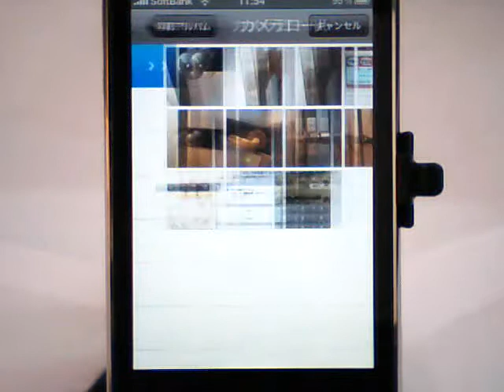jotNot-free-iPhoneアプリ紹介 / iPhone5動画解説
jotNot-free

日々の出来事を記録するためのノート。あらかじめ日付が振られており一定期間での買い換えを前提としている。1年単位のものが多い。また機密性が求められるため他人が勝手に読むことができないように鍵がかかるものもある

ヒルクライム ルーズリーフ
ルーズリーフ 歌詞
ルーズリーフ ファイル
ルーズリーフ パンチ
ルーズリーフ 印刷
ルーズリーフ バインダー
コクヨ ルーズリーフ
マルマン ルーズリーフ
キャンパス ルーズリーフ
ルーズリーフ 手帳
ルーズリーフの使い方
ルーズリーフ ノート
ルーズリーフ 穴あけパンチ
ルーズリーフ 使い方
ルーズリーフ PV
A4 ルーズリーフ
ルーズリーフ サイズ
B5 ルーズリーフ
ワード ルーズリーフ
ルーズリーフ 英語
ルーズリーフ スケジュール
ルーズリーフ 素材
ロジカル ルーズリーフ
campus ルーズリーフ
ルーズリーフ 無地
ルーズリーフ ケース
ルーズリーフ ヒルクライム PV
ルーズリーフ 穴あけ
文房具 ルーズリーフ
ルーズリーフに印刷
スクエアブロックルーズリーフ
無印 ルーズリーフ
ルーズリーフ 穴
ルーズリーフ無料配布
ルーズリーフ 画像
ルーズリーフ おすすめ
ルーズリーフ テンプレート
リラックマ ルーズリーフ
ルーズリーフ 種類
ルーズリーフ 手紙
エクセル ルーズリーフ
ルーズリーフ 折り方
ルーズリーフ 値段
ルーズリーフ クリップ
ルーズリーフ カレンダー
無印良品 ルーズリーフ
ルーズリーフ 表紙
ルーズリーフ 視聴
A6 ルーズリーフ
B6 ルーズリーフ
ルーズリーフとは
ダイソー ルーズリーフ
ルーズリーフ ダイアリー
ルーズリーフ イラスト
家計簿 ルーズリーフ
ルーズリーフ 方眼
かわいいルーズリーフ
ルーズリーフ リフィル
カラールーズリーフ
スケジュール帳 ルーズリーフ
ルーズリーフ 漫画
ルーズリーフ 作成
ロジカルノート ルーズリーフ
ルーズリーフ用パンチ
ルーズリーフ ジャケット
ルーズリーフ 動画
ルーズリーフ 無料視聴
ノートvsルーズリーフ
大学 ノート ルーズリーフ